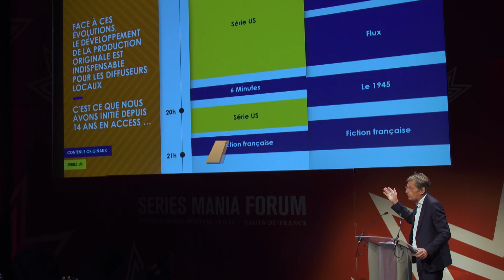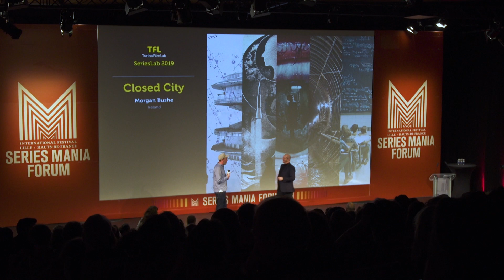SERIES MANIA FORUM | Best Of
Discover the best of SERIES MANIA FORUM 2019, the professional days of the Festival, from March 25 to 27 at Lille Grand Palais - the place